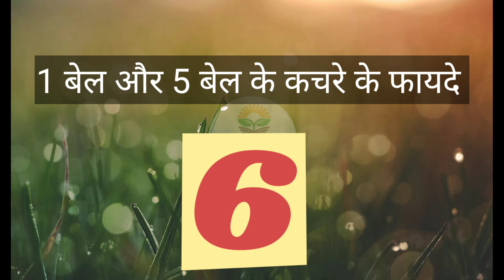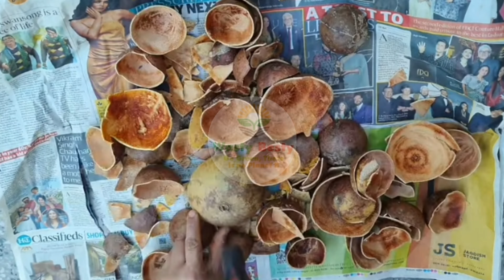फ़्री के छिल्कों के इतने सारे जुगाड़ देखकर तो रेहड़ी वाले से बेल के छिलके मांग लाओगे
Here are amazing use of bael peels ?

bael ke chhilke ke fayde
Bael waste use
Bel ke chhilkon ka kya kare ?
How to use bael peels ?
Bael ke chhilke se gardening
Health benefits of bael